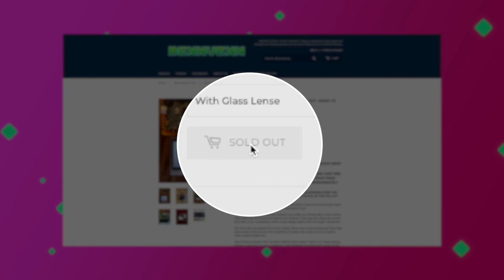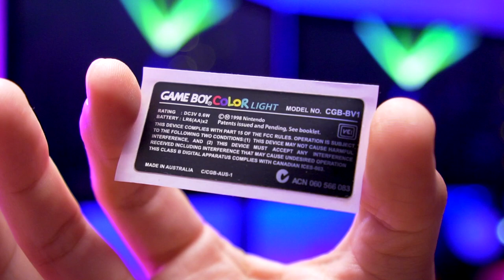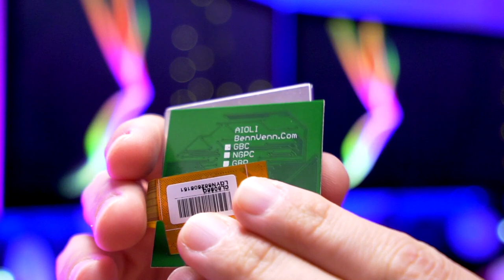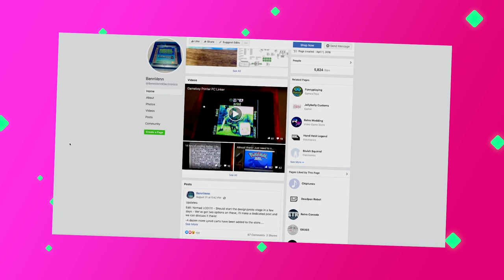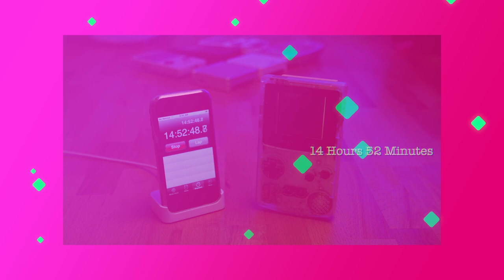BENN VENN HAS A TASTY NEW MOD -THE AIOLI | New TFT Backlight Kit for the Gameboy Color | Retro Renew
In today’s episode of Retro Renew, we’re going to look at Benn Venn’s latest backlight offering for the Gameboy Color!  This tasty new mod has been dubbed AIOLI and it improves upon his debut all-in-one Gameboy Color backlight mod, the Freckle Shack!  This is the first true drop in solution with absolutely no soldering or cutting required!

So here's what you will find in this video:
► 0:00 Episode Prelude
► 1:04 Introduction and Overview of the Benn Venn Aioli Kit
► 5:34 Gameboy Color Aioli Kit Installation
► 8:39 Pros and Cons + Closing thoughts of the Benn Venn Aioli Mod
► 11:25 Aioli Battery Test
► 11:56 Conclusion

-Clear Game Boy Color Shell

-Benn Venn Facebook Group - Follow Him Here!

-EZ-Flash Omega - Best flash cart for the GBA!
-Solder FLUX I use
-Craft Knife/Chisel
-Rechargeable Panasonic Eneloop Batteries
-File set (These are Made In Japan!)
-Less Expensive File Set
-XPOWER Electric Duster and Dryer
-Circuit Board Holder - This thing is Awesome and only $10!
-iFixit Toolkit I use for all my projects - Everything you need!
-Silicone Mat for soldering
-28 AWG gauge wire
-Wire Stripper/Cutter
-Flush Cutters
-HAKKO Solder tip cleaner
-Shrink Tubing
-Kapton Tape

-Sony A6500 Camera
-My absolute favorite lens
-Zoom H4N Audio Recorder
-Aston Origin Microphone
-Atomos Ninja V External Recorder